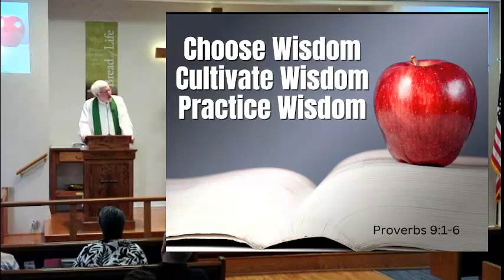081824 Sermon Only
August 17th & 18th 2024 "Choose Wisdom, Cultivate Wisdom, Practice Wisdom” The Rev. John Heidengren